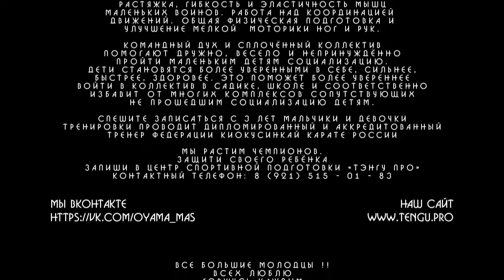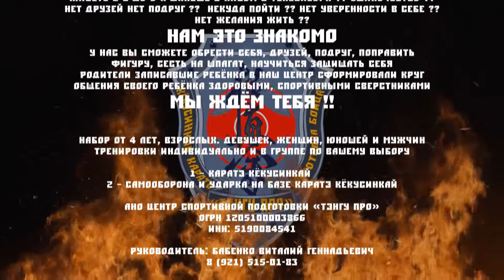Набор на тренировки от 3 лет в Мурманске. Центр спортивной подготовки «Тэнгу Про». Мурманск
Родителям низкий поклон за заботу в воспитании и заботе о детях.

Умение ставить задачи и побеждать можно в Центре спортивной подготовки «Тэнгу Про» Самооборона и Подготовка бойца Кёкусинкай карате Мурманск

Сделать ребёнка сильным, мужественным, справедливым. Умение ставить задачи и побеждать, не сдаваться, стать лидером. Стать уверенным в себе, сдержанным, любить Родину, уважать старших. Укротить свой страх, нерешительность, неуверенность. Стать собранным, целеустремлённым. Выработать сильный характер, стать победителем можно в ЦСП «Тэнгу Про»

Ни для кого не секрет, что малыши, посещавшие детский сад, намного лучше адаптируются к школе. Для них уже является нормой наличие коллектива и «предводителя», которого надо слушаться. Они вполне справляются с завязыванием шнурков, могут легко заводить знакомства и вести активную социальную жизнь.

Этого нельзя сказать об «оранжерейных» детях, которые были домашним центром вселенной, командирами маленькой армии солдатиков или королевами кукол.

Именно у них, несмотря на прекрасную успеваемость и отличное поведение, чаще всего возникают трудности в школе. Именно их лидеры группы выбирают для того, чтобы «отработать» свое остроумие.

Как ни странно, но только в одиночку ребенок сможет разрешить эту ситуацию. Вы можете помочь ему только полезным советом, не более. Прямое вмешательство только ухудшит ситуацию. На обидчиков оно не подействует, зато окончательно понизит статус вашего чада в школе, и, скорее всего, к дразнилкам добавится еще одна – «маменькин сынок».

Подготовить, защитить ребёнка перед школой, пока он ещё в садике, укрепить его позицию в садике - можно в Центре спортивной подготовки «Тэнгу Про»

Открыт набор на тренировки от 3 лет в Мурманске.

Мы растим чемпионов. Защити своего ребёнка-запиши в Центр спортивной подготовки «Тэнгу Про» Самооборона и Подготовка бойца. Мурманск Телефон: 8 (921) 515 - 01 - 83